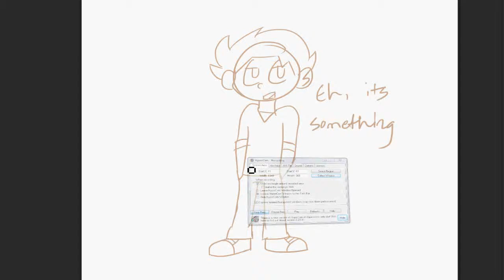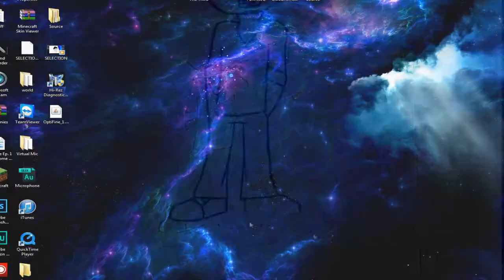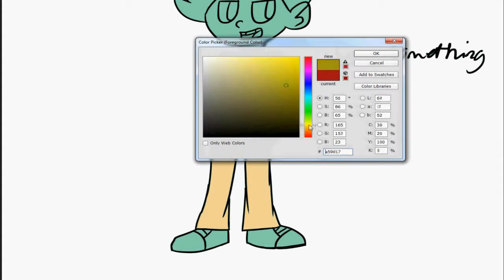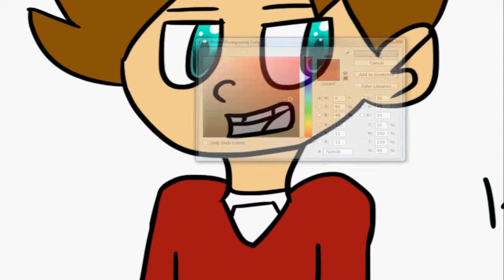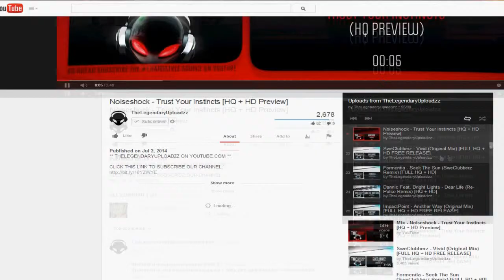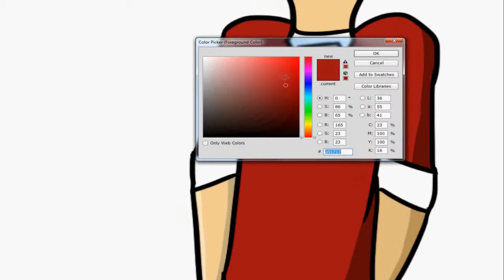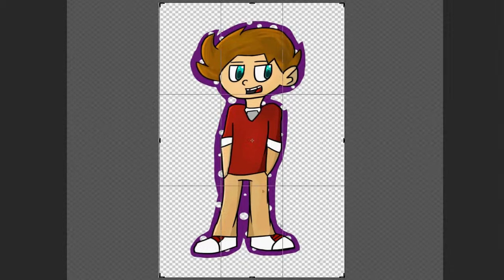[Speedarts] It's Something.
The story of wearing Khaki's.
Thumbnails ► DaStripedRaccoon and MozartProds

What Is Use:
► Hyper Cam

Thanks for taking the time to read the description c: